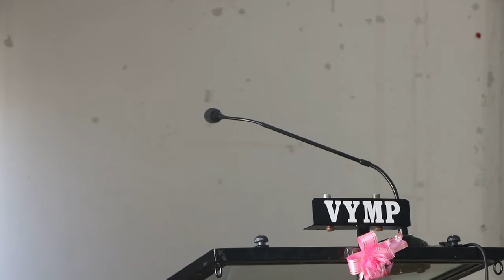Induction Programme of B.A. I 2021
Induction programme of B.A. I was organized on 28th October, 2021
President: Principal Dr. Vijaya R. Chavan
Organized by Student-Teacher-Parent Committee and Internal Quality Assurance Cell of Shri Vijaysinha Yadav College, Peth Vadgaon.
Introduction: Dr. M. A. Patil
Vote of Thanks: Dr. C. B. Mane
Anchoring: Dr. D. J. Bhandare